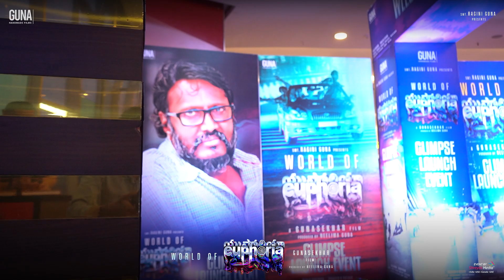Euphoria Glimpse Launch Event Highlights | Gunasekhar | Bhumika | Vignesh | Guna Handmade Films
Euphoria Glimpse Launch Event Highlights.

Euphoria staring Bhumika Chawla, Sara Arjun, Nassar, Rohith, Vignesh Gavireddy, Likhita Yalamanchali, Addala Prudhviraj, Kalpa Latha, Sai Srinika Reddy, Ashrita Vemuganti, Mathew Varghese, Aadarsh Balakrishna, Ravi Prakash, Naveena Reddy, Likith Naidu and others

CREW:

Story, Screenplay & Direction: Gunasekhar
Presented by: Ragini Guna
Producer: Neelima Guna
Cinematographer: Praveen K Pothan
Editor: Prawin Pudi
Dialogues: Nagendra Kasi, Krishna Hari
Art Director: Srinivas Kalinga
Costume Design: Poojitha Tadikonda
Lyrics: Chaitanya Prasad, Kittu Vissapragada
Line Producer: Yashwanth
Production Controller: Manukonda Murali Krishna
Production Executives: Rupesh Mamillapalli, Vishweswara Rao Goriparthi
Direction Department: Jani Shaik Yakub, Akhil
Digital Media and Marketing Partner: Silly Monks
PRO: Vamsi Kaka
Digital PR & Marketing: Prasad Bhimanadham

Follow Guna Handmade Films for more EuphoriaTheFilm movie updates.